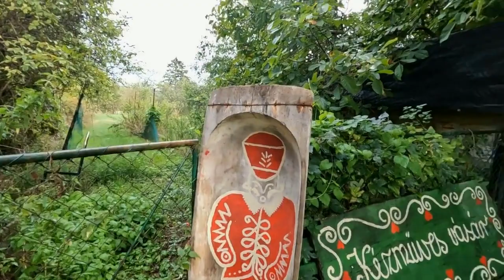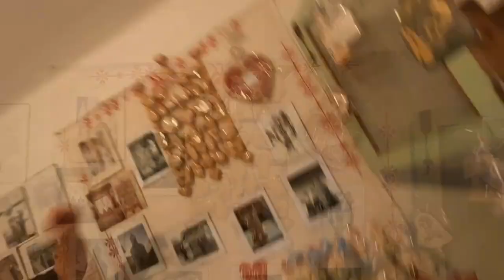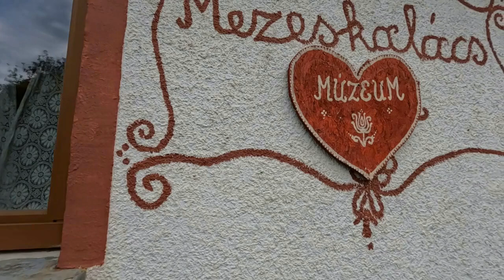Музей Пряника Заласанто Венгрия 2022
В деревне Заласанто много интересного. Музей Пряника отдно из мест достойных посещения.В музее можно приобрести очень оригинальные  пряники на сувениры  для друзей и  близких.